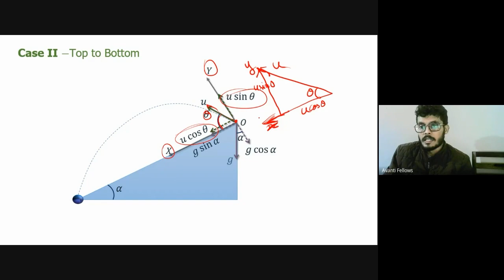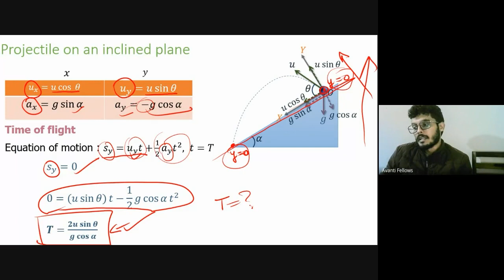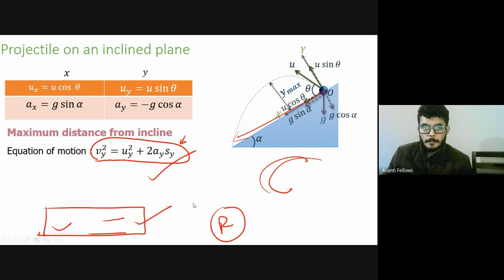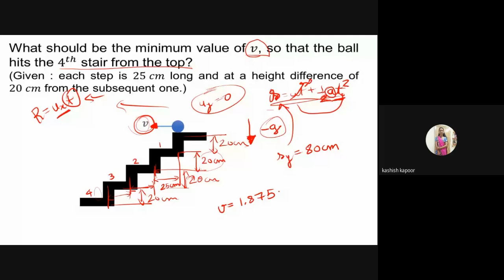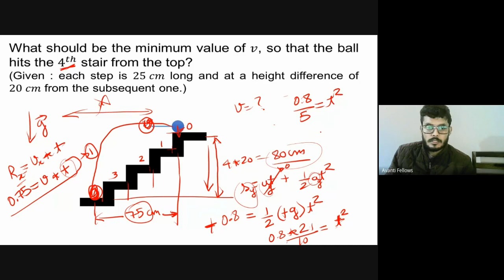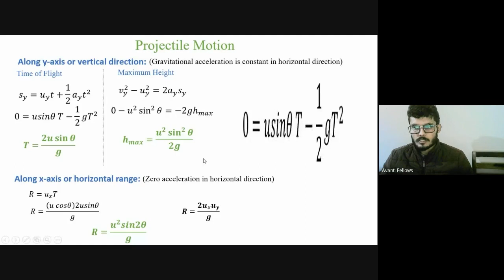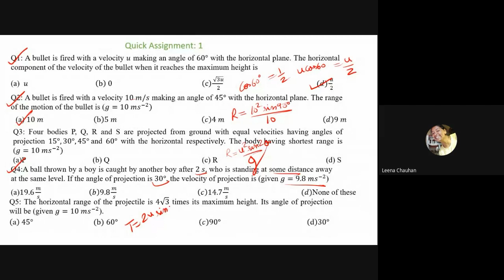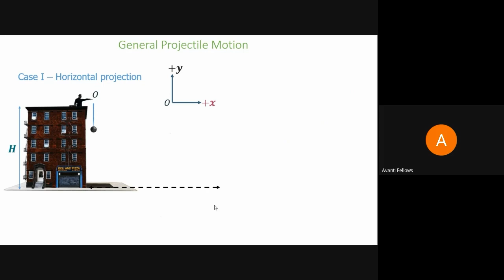Motion in 2D - Projectile on an Inclined Plane | 11th JEE Physics | 4th Feb 2023